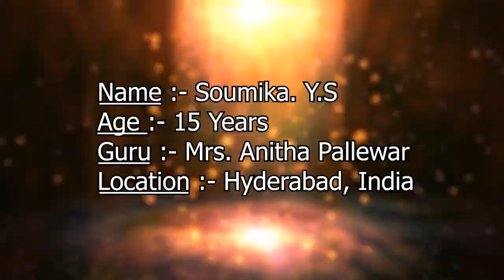Contestant Soumika. Y. S, Sobha Naidu Awards 2021, Hyderabad, India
Pranav Institute of Kuchipudi Dance Presents "Sobha Naidu Awards 2021" International Virtual Classical Dance Competition
Contestant: Soumika. Y. S
Age: 15yrs
Guru: Mrs. Anitha Pallewar
Location: Hyderabad ,India
Song Performed: Nirupa Manasa Jaavali